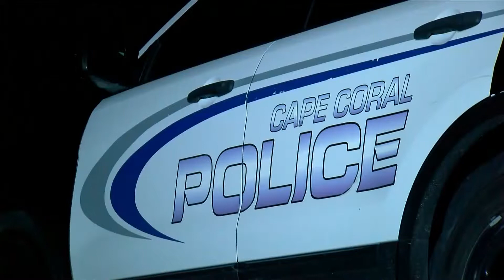12-16-18 - Joseph Ojo - Shots Fired in Cape Coral